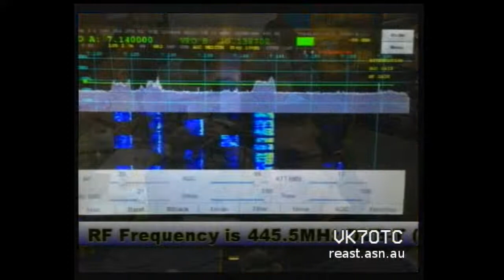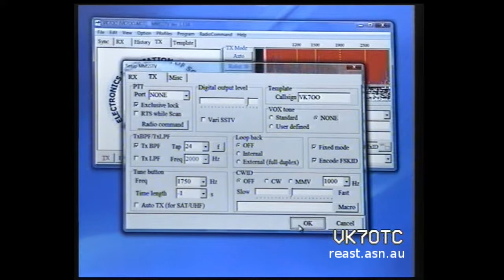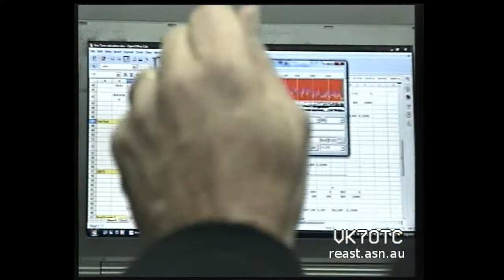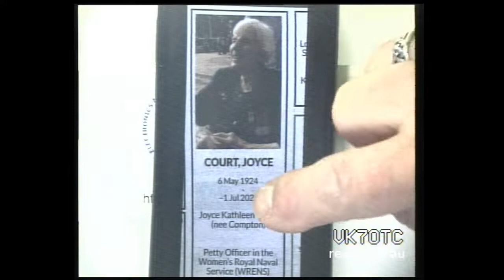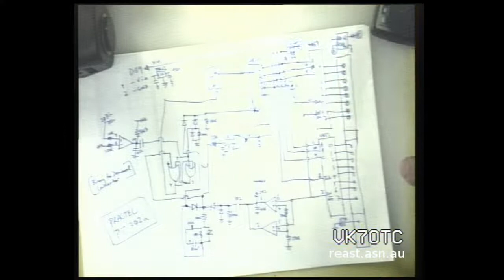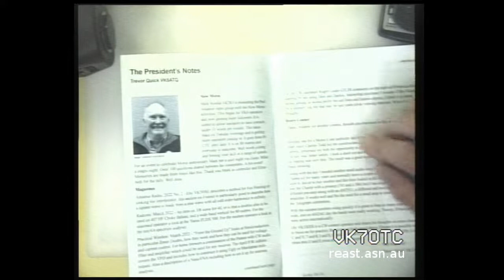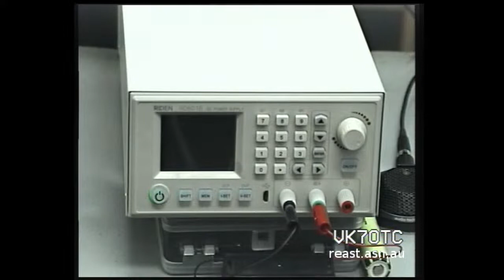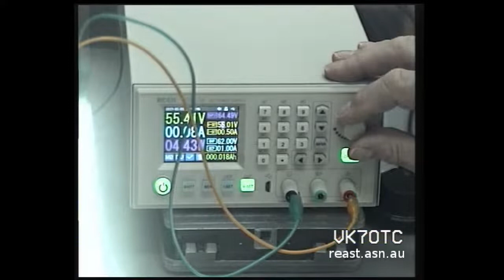VK7OO MMSTV Tones, Switch Hack, Low Key and RIDEN PSU & Batteries and more.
00:02:30 - We started with Acknowledgement of Country.

00:02:49 - We started the DATV night with self-proclaimed SSTV Nut Steve VK7OO - who has been running the 20m SSTVCam for 15 years with over 100,000 images over that time. Steve described his setup then went into how to configure the tones at the beginning of an SSTV transmission using MMSSTV.

00:08:15 - Demo of how to setup the tones using MMSTV.

00:26:00 - Fascinating Obituary that appeared in the Hobart Mercury.

00:27:30 - We then looked at a manual switch hack for a 100W HF RF amplifier, reusing a matrix switch circuit by tracing the circuit and realising how the switch worked and the outputs and then designing a little circuit to convert the output to the types of output Justin needed. The updated switches now switch the Band Pass / LOW Pass filters for the amplifier.

00:42:40 - Review of Low-Key magazine of the VK QRP Club of Australia

00:50:30 - Justin then showed the RIDEN RD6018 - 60 volt 18 Amp fully configurable power supply and the battery charging and data logging settings using a 18650 LiPo battery.

01:03:30 - Finished with reminders of future events:
Sat 30th July - Training and Assessment Day
Wed 3rd August - Joe Stephens - AccessibleGD77 presentation
Sat 6th August - Ham Radio Fox Hunt morning
Sat-Sun 5-6th November - Tassie Ham Radio Conference and Expo